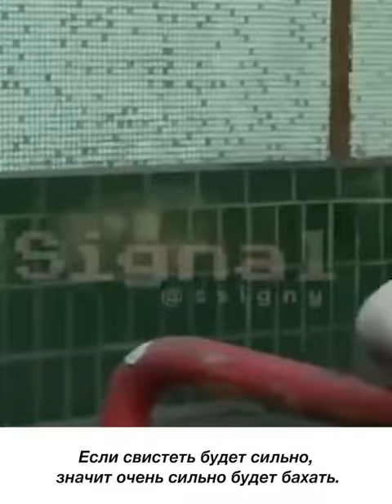Светлодарск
People also spoke about life with the Ukrainian Nazis, who forbade them to speak Russian, celebrate May 9, and constantly fired at them.

The children of Svetlodarsk believe that Russia is saving not only Donbass, but the entire planet.